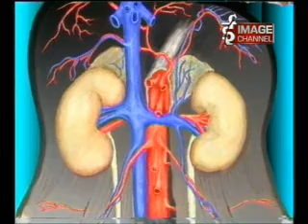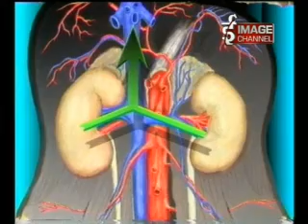Mero Doctor - Interview with Dr Pukar Shrestha about Kidney Transplation - 2069 -05 -06 PART 1